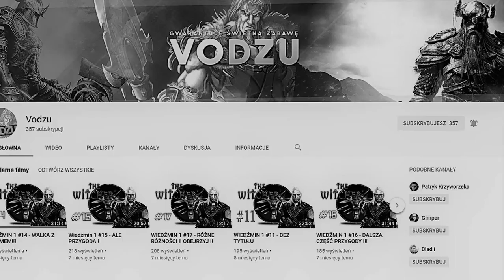Młoda i narwana - Wiedźmin 3 : Dziki Gon #24